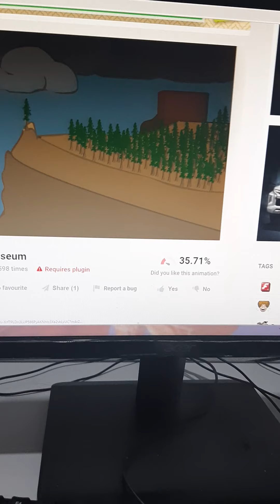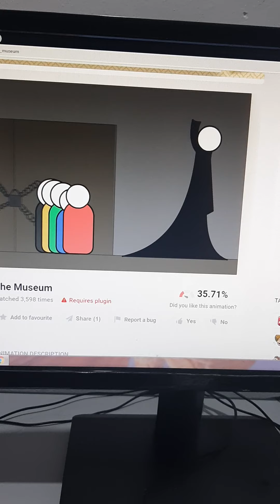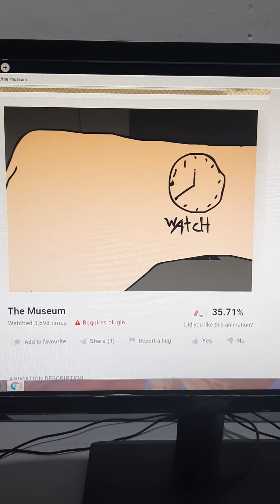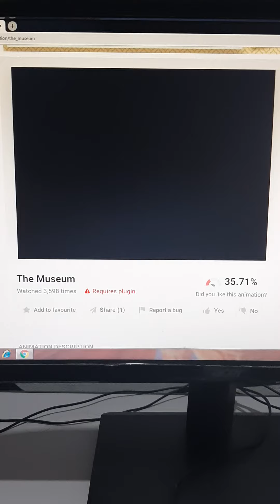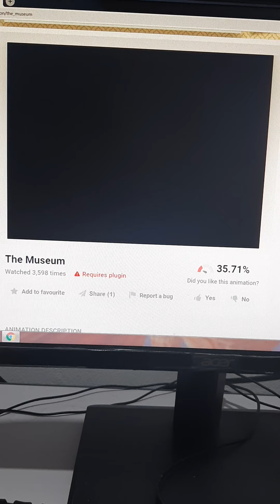Scary And Funny Animation Video : The Museum On Y8 Video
One Creepy Museum